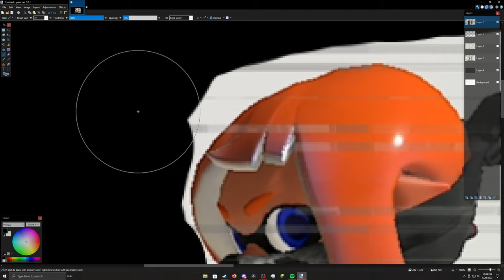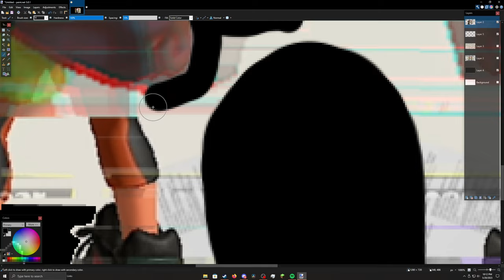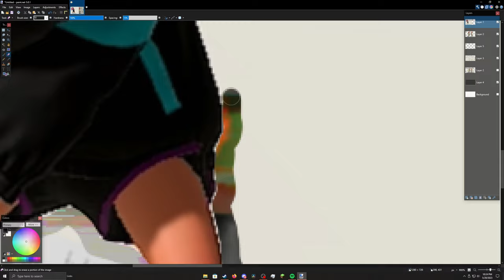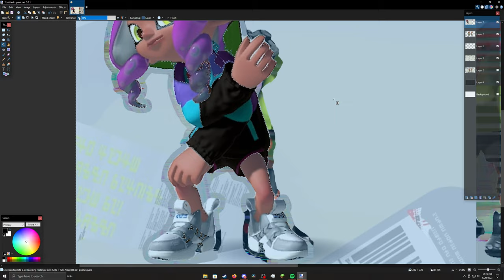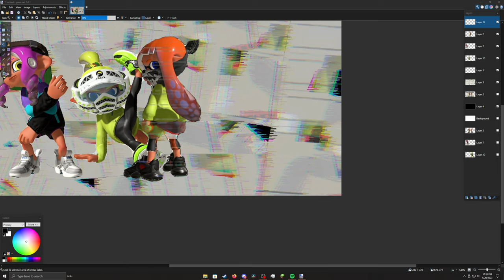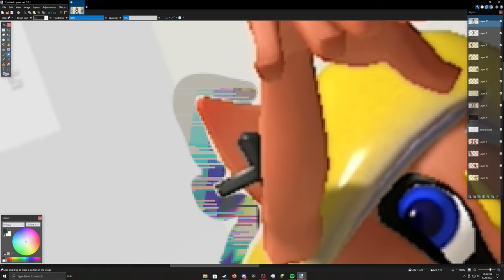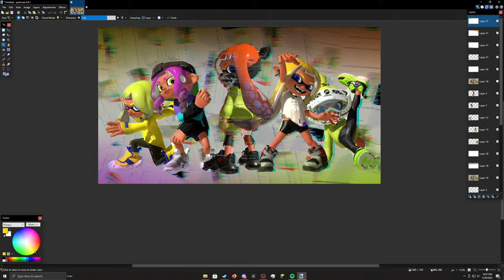I made this thing (dont know what to call it) [King Ixklen]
Should i post more of these stuffs?

Stuffs i use:
Recording Software: OBS Studio (1440p Resolution) | Elgato HD60 Pro (Record on Xbox & Nintendo Switch)

PC Spec's:
CPU: 11th Gen Intel Core i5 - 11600K
RAM: 32 GB
GPU: GTX 1060 6GB & RTX 3050 (both NVIDIA GeForce)
Storage: 2TB SSD
Console's: Xbox Series X & Nintendo Switch OLED